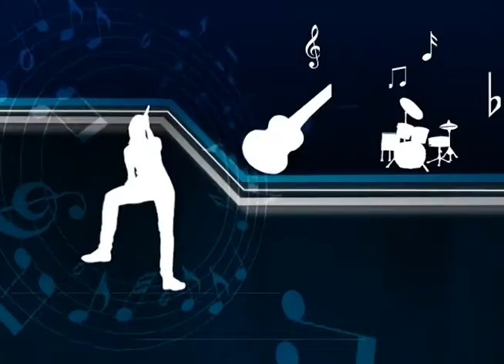Susi Brito no Som da Casa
Gravado e exibido em março de 2014.